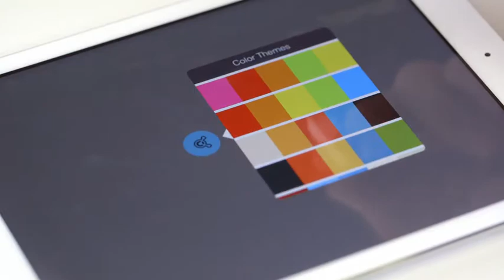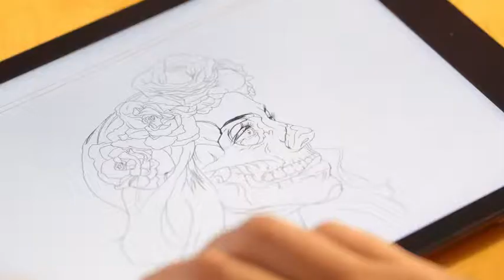Adobe Ink & Slide